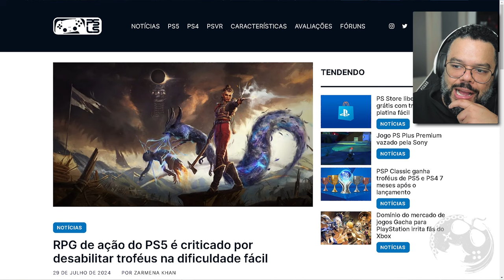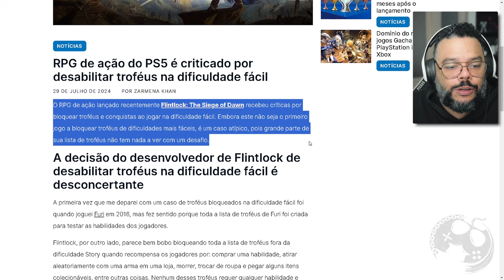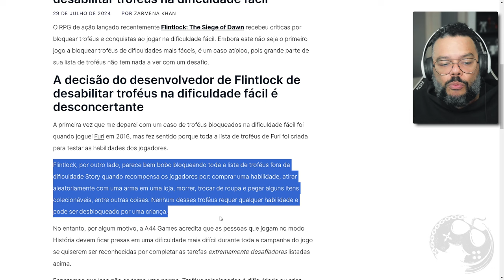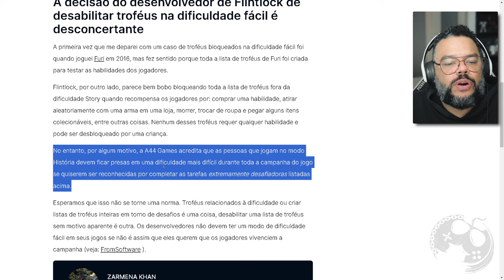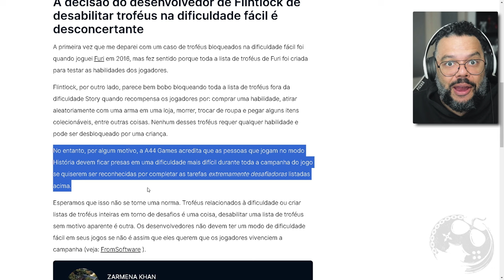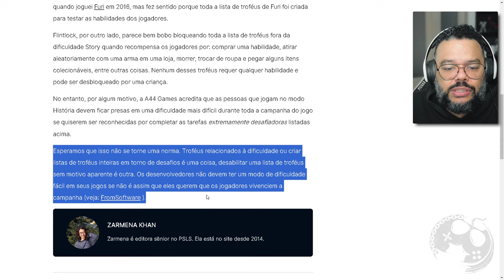Jogo BLOQUEIA Troféus se você jogar no EASY | Está CERTO ou NÃO? Flintlock: The Siege Of Dawn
No vídeo de hoje vamos comentar sobre Flintlock estar bloqeuando trofeus de quem joga no modo Easy e detalhe, troféus que não são referenciados a habilidade do jogador. Você concorda ou discorda?

Sobre Flintlock: The Siege Of Dawn

A Porta do Mundo Inferior foi aberta, libertando os Deuses e seus exércitos dos Mortos. As terras de Kian estão em apuros, a Cidade do Amanhecer está à beira da destruição. Chegou a hora do exército da Coalizão revidar. Com o poder da vingança, da pólvora e da magia, embarque em uma jornada épica para derrotar os Deuses, fechar a Porta e salvar o mundo.

A batalha começa agora.
Mate. Todos. Os Deuses.

Me Contate

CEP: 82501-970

Kallil Augusto

Hashtags